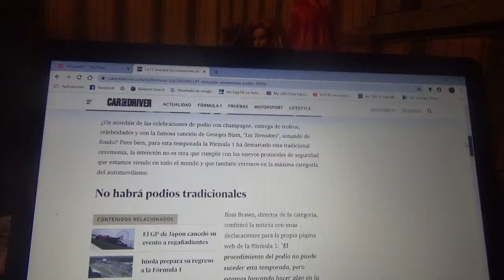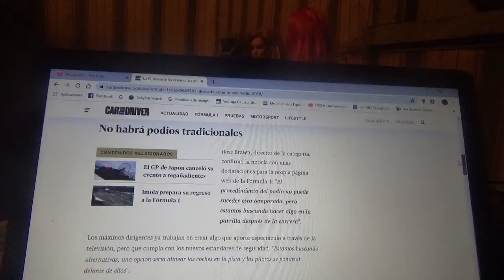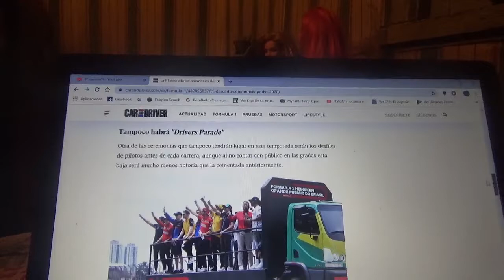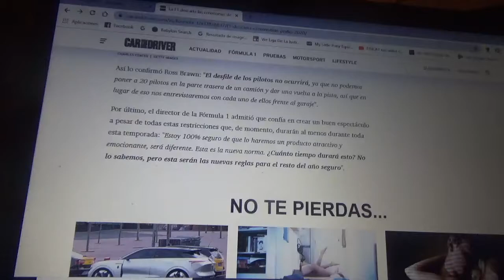La F1 descarta las ceremonias de podio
También ademas de esta eliminación durante esta Temporada 2020 tampoco no habrá Drivers Parade